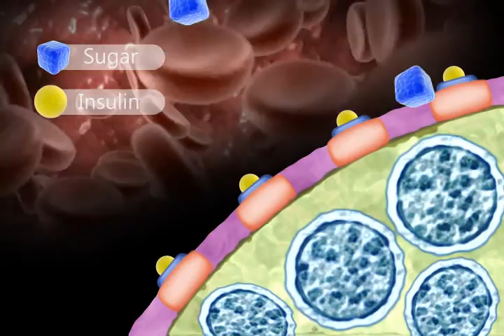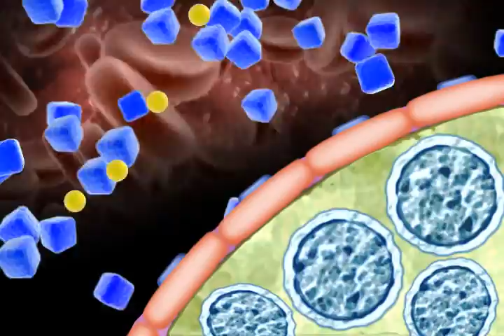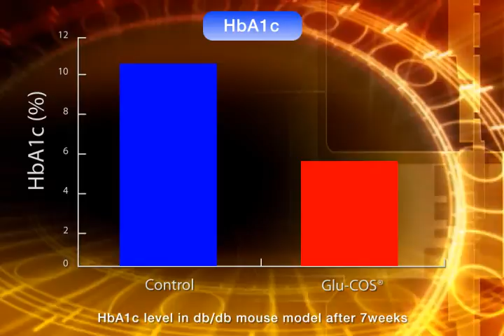Type Ⅱ Diabetes Solution(HbA1c)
HbA1c  and Blood Glucose Level Optimizer
Diabetes,
Answer is Here.

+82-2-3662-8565